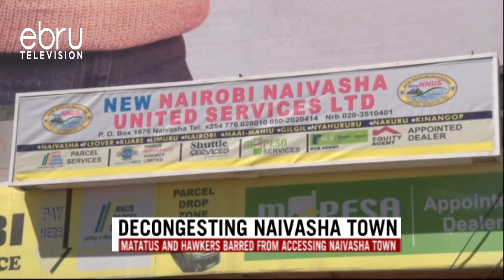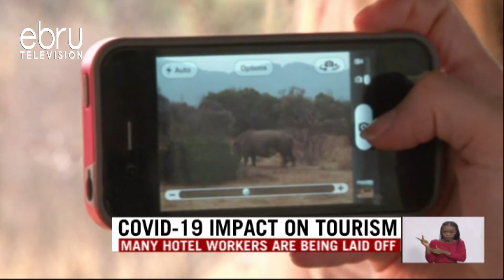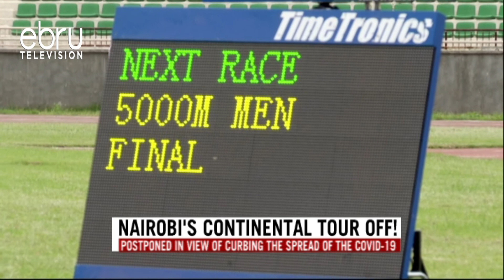Prime Time News March 28th With Winnie Lubembe